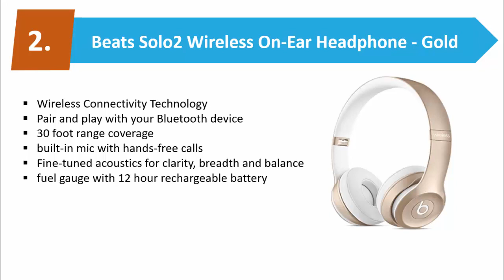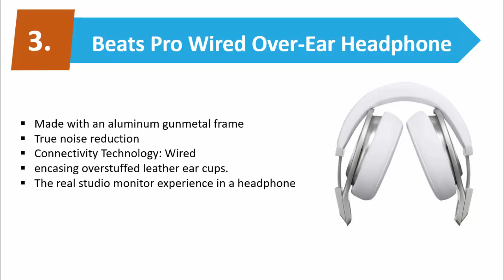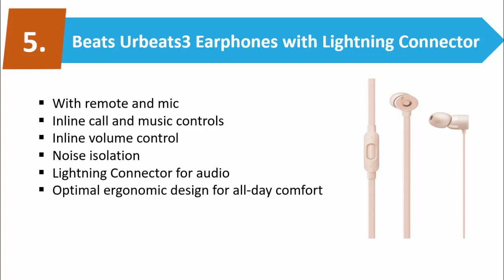Best Beats Headphones | Top 5 Beats Headphones in 2018 Our Personal Rank Headphones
Best Beats Headphones | Top 5 Best Beats Headphones 2018. Are you looking for the best beats headphones then this video will be
helped you for choosing the beats headphone from your choice.

Check The Best Price and Details:
1. Beats Solo3 Wireless
2. Beats Solo2 Wireless (Gold)
3. Beats Pro Wired Over-Ear Headphone
4. Beats Studio3 Wireless Headphones
5. Beats Urbeats3 Earphones